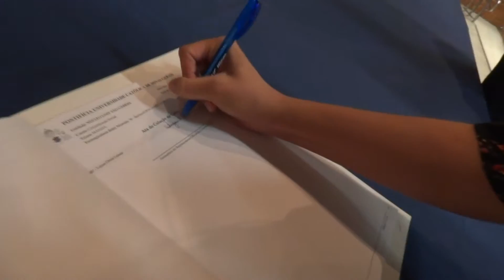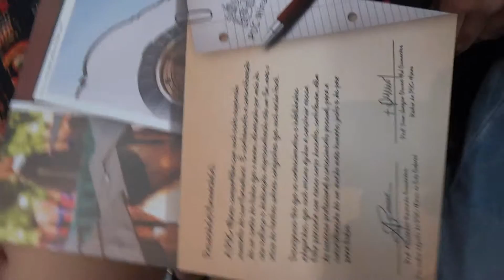Luiza diplomando em Jornalismo - PUC-BH 20ago2015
Luiza Diniz diplomando em Jornalismo na PUC 20ago2015